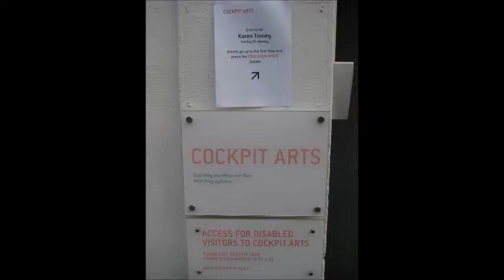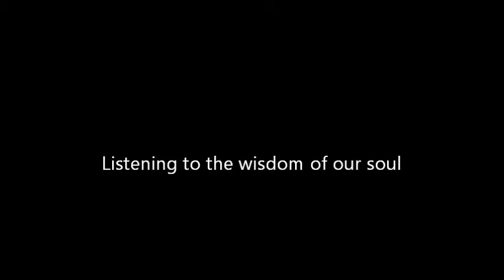ARTShift Jan 25th 2015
The creative Art Class where stillness and relaxation are key. Greet your Soul and receive its messages, by following some very simple exercises you can record this information; have fun, play and experiment, there is no wrong way to do it! Get Creative!!